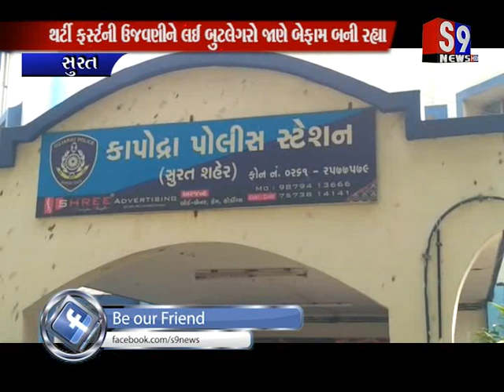Surat : થર્ટી ફર્સ્ટની ઉજવણીને લઈ બુટલેગરો જાણે બેફામ બની રહ્યા